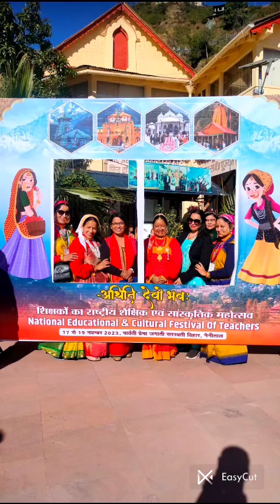Haridwar.. Rishikesh.. Nainital...Uttarakhand